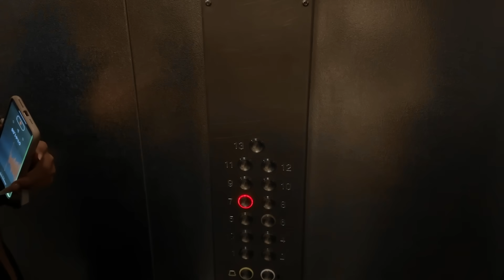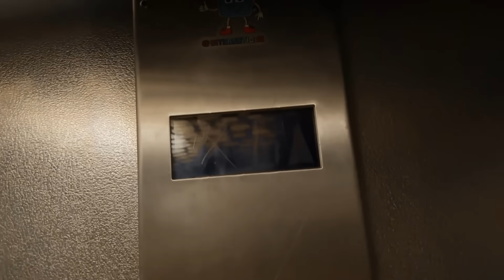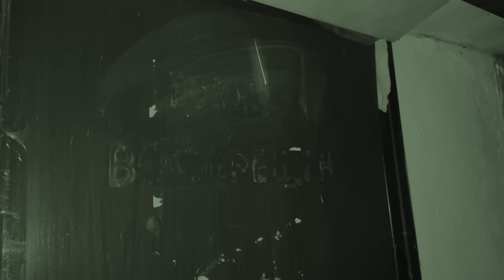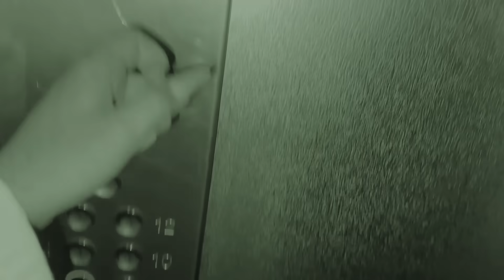ПРОКЛЯТЫЙ НОМЕР 714. ОДЕРЖИМЫЕ, ВЫПУСК 6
Мы заселились в старом отеле для того, чтобы проверить номер 714. Как гласит легенда - в этом проклятом номере постояльцы заканчивали свою жизнь. Мы с подругой провели целую ночь в этом отеле, обнаружили потайные этажи и комнаты. Расставив камеры по нашему номеру 714, мы выяснили, что ночью спали там не одни...